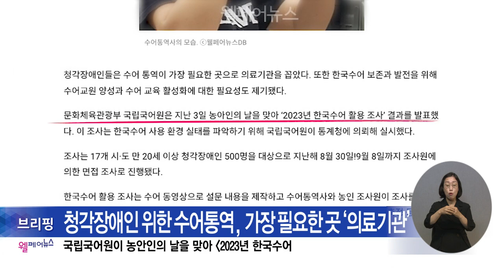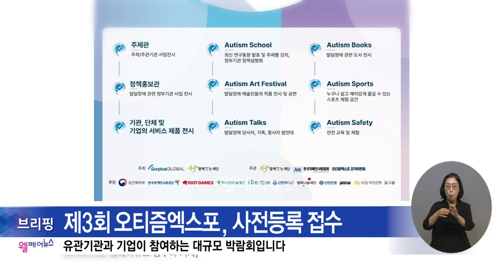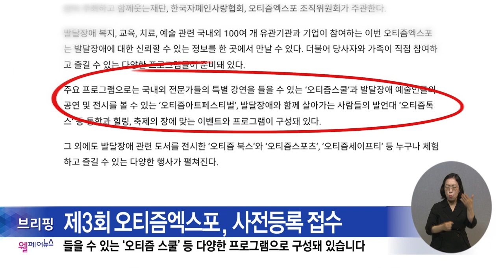복지TV뉴스24_월페어뉴스 브리핑 (2024.06.12)